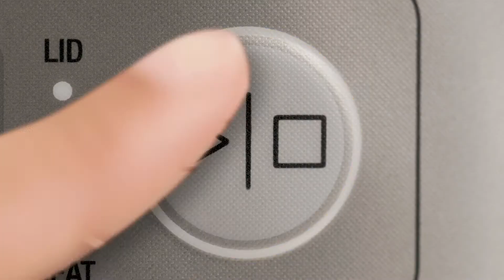The Fast Slow GO™ | Una olla con 14 programas para hacer platos deliciosos | Sage Appliances ES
GO es sencilla. GO es segura. GO es de calidad.

Cocina platos llenos de sabor, que estén listos en un momento o de esos que se hacen esperar, pero merecen la pena. Con 14 programas que seleccionan automáticamente el tiempo, la temperatura y la presión, podrás preparar platos con cocción lenta, a presión o a vapor, también salteados y mucho, mucho más... Cocinar las comidas favoritas de la familia y platos preparados a la perfección todos los días de la semana es pan comido con Fast Slow GO™.

The Fast Slow GO™ ofrece:
- 14 programas y configuraciones: cocción lenta, a presión y a vapor; sopas; caldos; carnes; guisos; salteados; legumbres; arroz/granos; risotto; reducción, y también dos programas nuevos para hacer yogur y cocinar al vacío.
- 3 modos de liberación automática de vapor: el modo "natural", con el que la presión merma lentamente dentro sin liberar vapor; el modo "intermitente", que libera ráfagas de vapor para reducir el efecto en la comida; y el modo "automático rápido", que libera vapor rápidamente para evitar cocinar de más los alimentos.
- Un diseño de acero inoxidable con triple sistema de seguridad, que incorpora una válvula de liberación de presión, una válvula de seguridad por sobrepresión y un pasador de bloqueo de seguridad.
- Un recipiente de acero inoxidable de 6 l con base reforzada que distribuye el calor uniforme y eficientemente, y es apto para lavavajillas.
- Funciones adicionales, como los botones para mantener la temperatura de la comida y retrasar el inicio de la cocción.

Acerca de los aparatos Sage:
En los últimos 80 años, Sage Appliances se ha convertido en una marca reconocida a nivel global y sus productos de cocina ya llegan a más de 70 países de todo el mundo. A través de sus brillantes innovaciones y diseños detallistas, desarrollados teniendo en cuenta las opiniones de sus consumidores, Sage Appliances te permite conseguir los resultados que buscas de una manera mucho más sorprendente o más sencilla de lo que creías posible, todo en tu propia casa. Su objetivo es mejorar la vida de las personas permitiéndoles dominar cada momento, como indica su eslogan: Master Every Moment™.